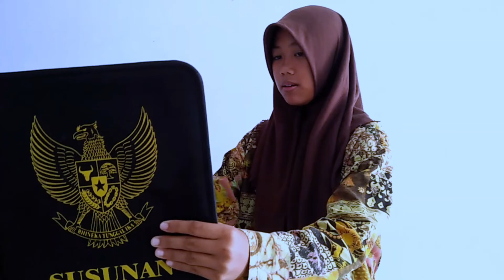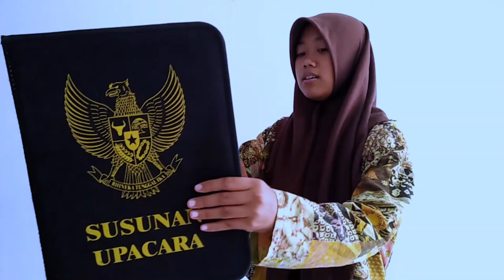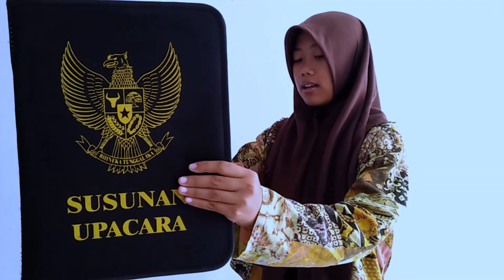TUTORIAL CARA MEMBACA SUSUNAN UPACARA BENDERA HARI SENIN